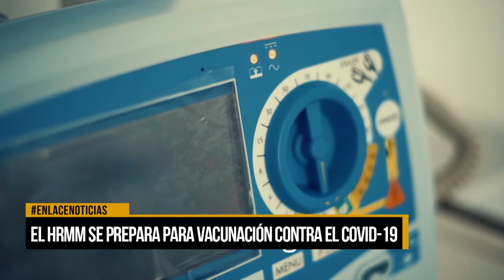El Hospital Regional se prepara para la vacunación contra el Covid-19